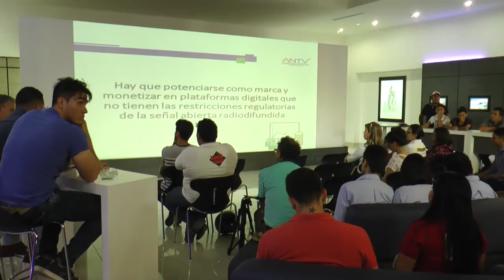Autoridad nacional de televisión estuvo de visita en la ciudad